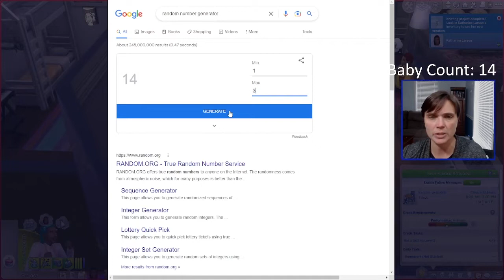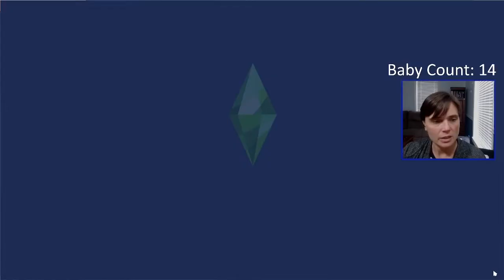Moving Up and Moving OUT | The Sims 4 | 100 Baby Challenge #19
Lots more birthdays for Katharine's crew!